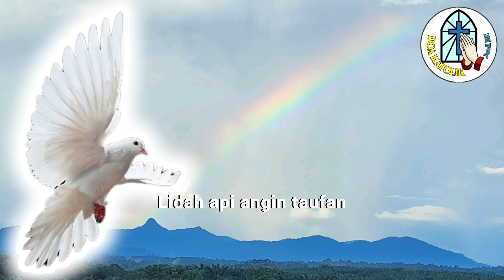LAGU ⭕️ DATANGLAH ROH MAHAKUDUS‼️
Terima kasih.
TUHAN MEMBERKATI